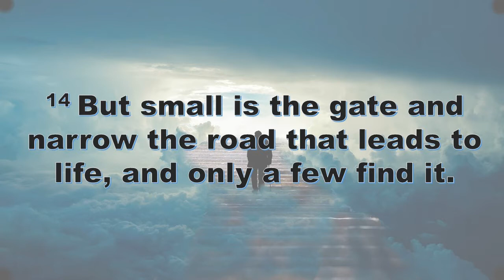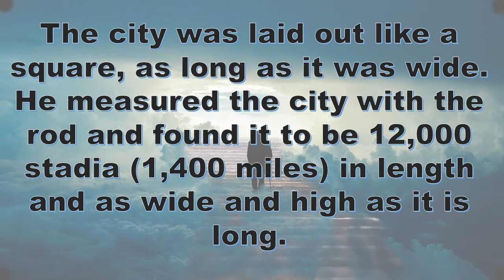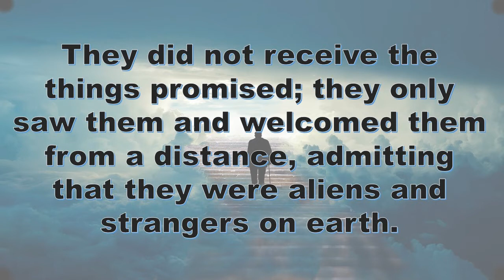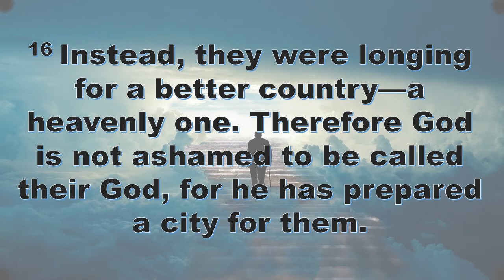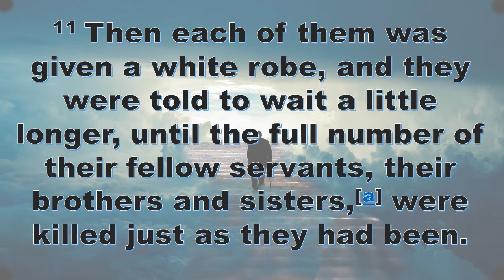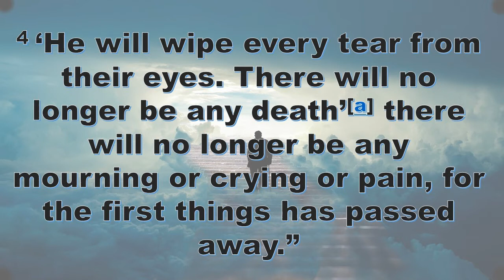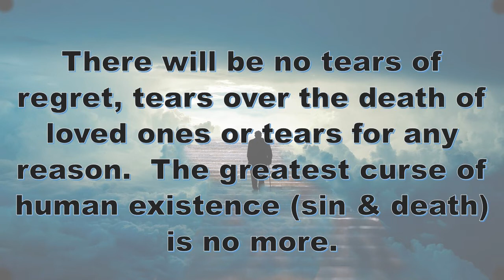Heavenly Destination, Part 3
What is your view of heaven? Share your vision of heaven in this survey